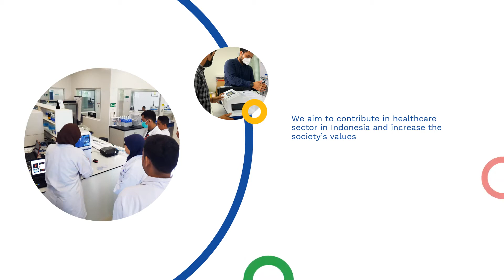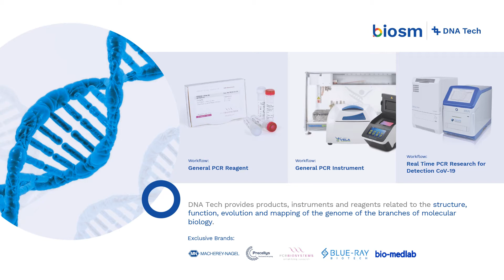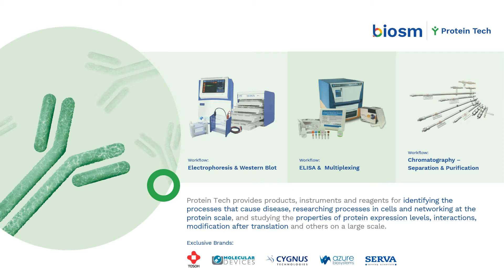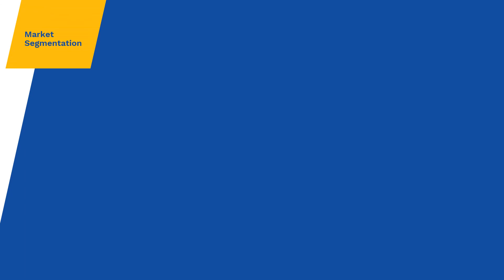Biosm Indonesia for Biotechnology Science Movement in Indonesia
PT Biosains Medika Indonesia or well known as Biosm is a Solution Provider in the field of biotechnology laboratory equipment, chemicals/reagents, consumables and medical devices located in Jakarta.

We listen customer needs and then offering the solution with products ranging from general lab, chemicals, instruments, equipment, consumables, and lab furniture.

We provide all the needs of life sciences, healthcare laboratory in hospitals, universities, research institutions, and also industry (biopharmaceuticals).

This video was produced by and used with permission from Biosm Indonesia Communications Department.